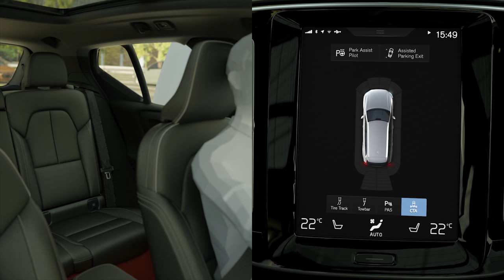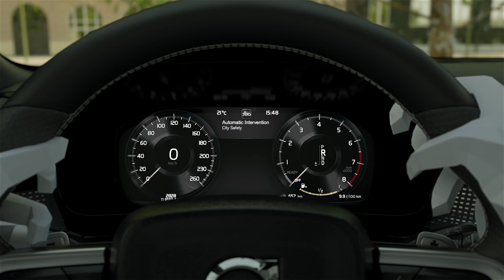Volvo XC40: Rear Cross-Traffic Alert and Braking real life test :: [1001cars]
The Volvo XC40 comes standard with City Safety, a system that automatically detects pedestrians and vehicles and warns the driver of an impending collision. One of optional safety feature is rear cross-traffic alert that also includes automatic braking. See how it works.